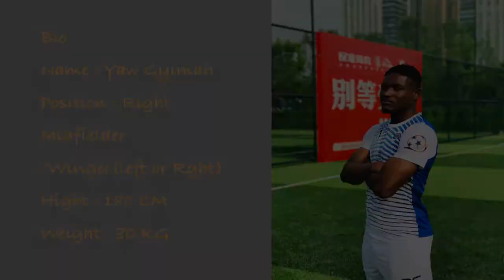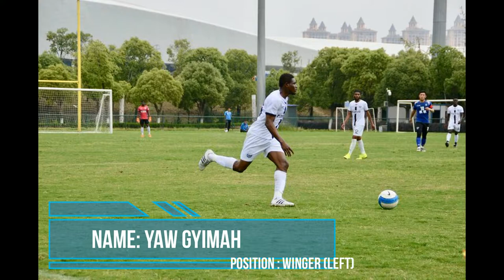YAW GYIMAH HIGHLIGHTS 2019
Yaw Gyimah is a versatile football player who can be featured in any game, He is serious of continuing his football career in any part of the world. He currently looking for a football club to continue his football career in the game he respects and has passion for.

wechat: NanaGyimah